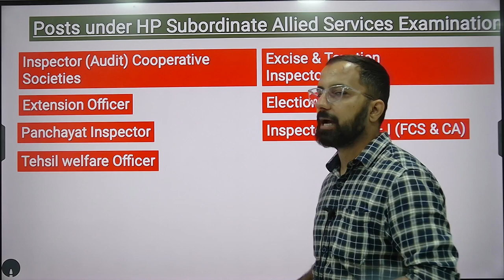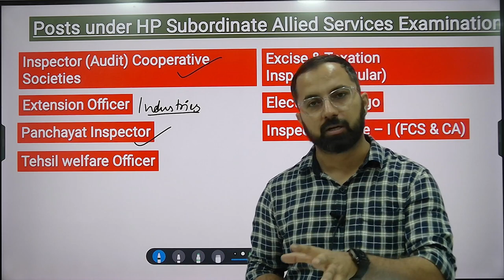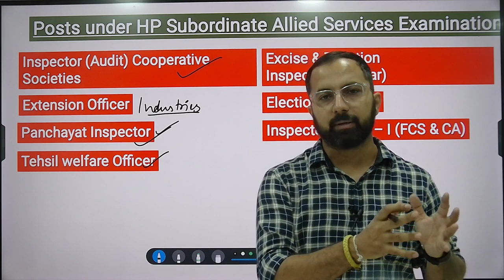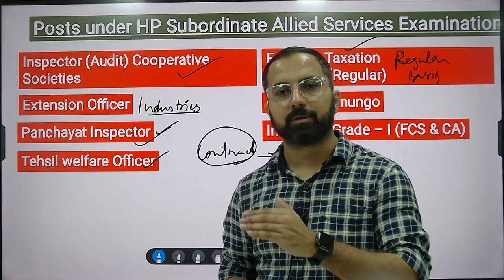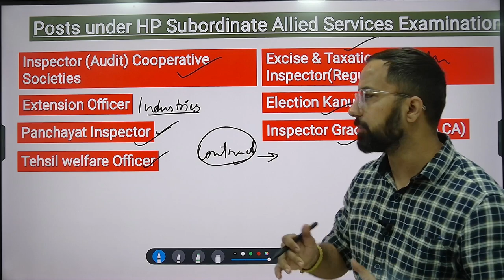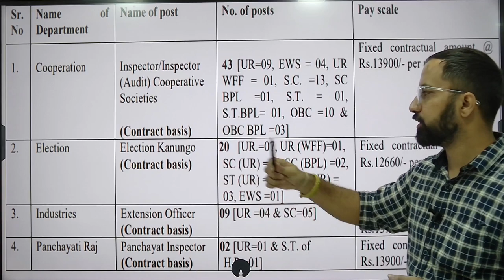HP Allied Service 2023 | कितने प्रकार की Post होती है इसमें | HP Allied Vacancies 2023 | HP Studies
HP Patwari  | Online Batch-4 |
Starting on 11th  September 2023

HP ALLIED/NT | Online Batch-3 | Launch
Started on 28th August 2023

HP Police Constable | Online Batch-2 |
Starting on  14th September 2023
JOIN NOW

JOIN NOW

JOIN NOW

No. 1 Online Channel for himachalgk